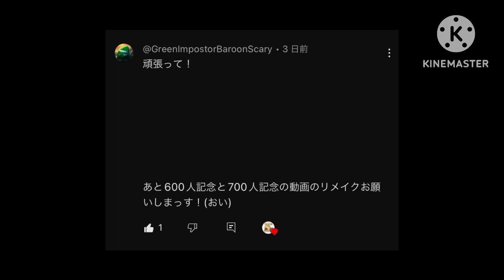FNF Double Kill(BaroonScary Remix)but Dust Sans and Black sing it(remake)【FridayNightFunkin】